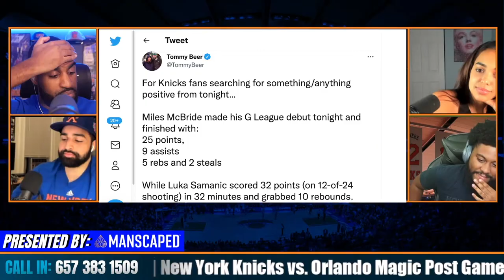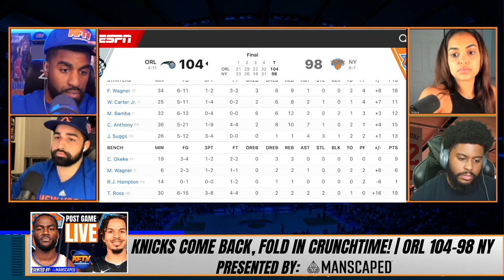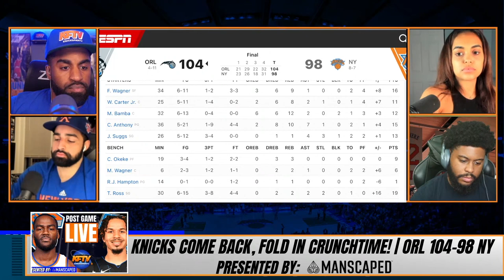The Keys To The Knicks 104-98 Loss To The Magic 😡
The Knicks come back effort fell short as they fold to the Magic and lose 104-98.  The Knicks Fan TV panel of CP The Fanchise, Ashley Moss, Alex Trataros and CK2k react to the loss and take caller reactions from around the world!

🏀PODCAST LINKS! 🏀